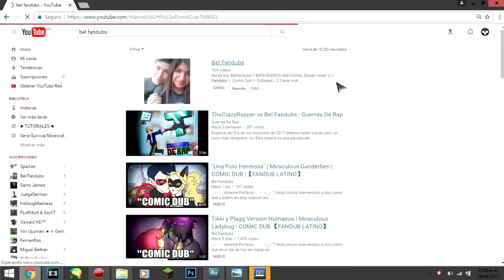Soy tu problema | Capitulo # 1/10 | Hora de Adventura Yaoi | Comic Dub | Español Latino.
(¯`•._.•█▆▅▃▂ ..Abreme Porfavor ..  ▂▃▅▆█ •._.•´¯)

Hola a todos bienvenidos a este comic hentai, hace mucho que no hago nada relacionado con Hora de aventura y hoy quise subir este comic porque se que hay algunas chicas pero descuiden, estaremos haciendo comics version yuri para el Publico masculino
Recuerden que para segur el video debe llegar a 70 likes :)

♬ EDICION-ADAPTACION  ✔

EDICION : BelFandubs

ADAPTACION : BelFandubs

VOCES  ≧◡≦

Mashall Lee / Dulce Principe : BelFandubs